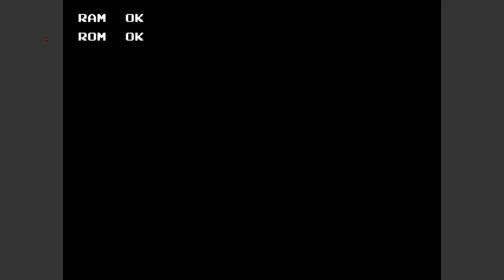Namco Museum Vol. 1: Bosconian (Playstation 1 Emulated) [Part 1]